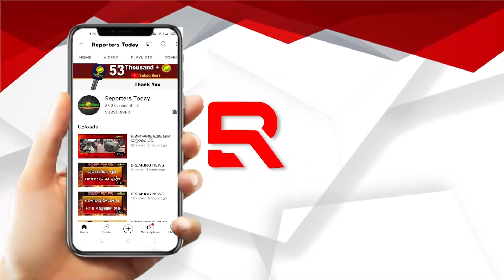ଅକ୍ଷୟ ପରିଜାଙ୍କୁ ନେଇ ବିସ୍ଫୋରକ ବୟାନ , ଦୋଷ କରି ଆମ ମୁଣ୍ଡରେ ଅଠା ବୋଳିଛନ୍ତି